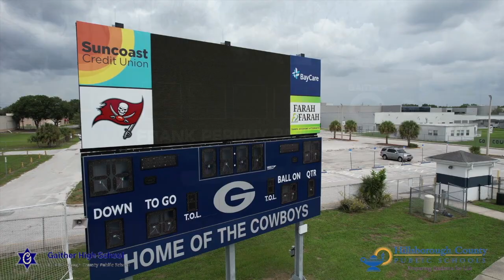Gaither High School Athletic Complex Drone